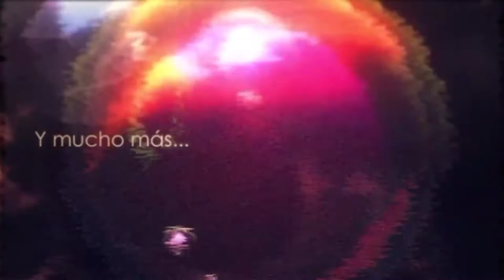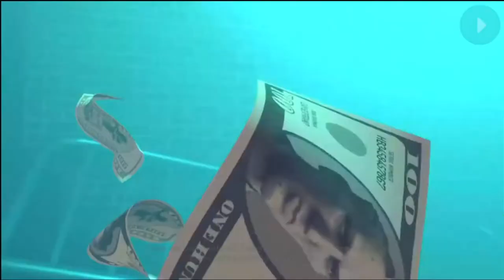"Nos Vamos A Nueva Orleans" Gangstar 5 Cap.1